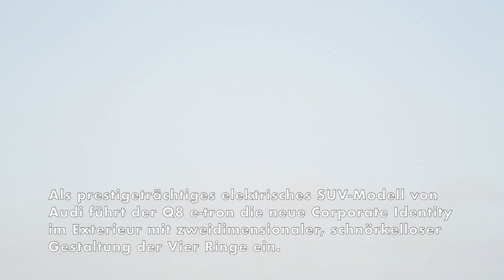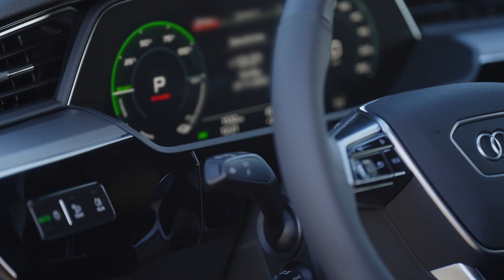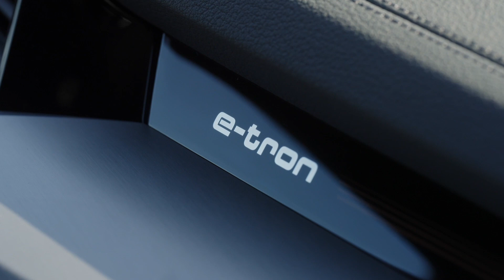Der neue Audi Q8 e-tron - Neues Gesicht, neuer Name und neue Corporate Identity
Mit der Modellbezeichnung Q8 reiht sich das Modell an der Spitze der Audi Nomenklatur ein und setzt damit ein klares Statement, dass es sich beim Audi Q8 e-tron um das Top-Modell der elektrischen SUV und Crossover handelt. Auf den ersten Blick sind Audi Q8 e-tron und Q8 Sportback e-tron als vollelektrische Modelle erkennbar. Dafür sorgt die neue Front- und Heckgestaltung, die die Elektro-Designsprache von Audi konsequent weiterführt.Als prestigeträchtiges elektrisches SUV-Modell von Audi führt der Q8 e-tron die neue Corporate Identity im Exterieur mit zweidimensionaler, schnörkelloser Gestaltung der Vier Ringe ein. Neu ist auch die Modellkennzeichnung mit einem Audi Schriftzug auf der B-Säule.Um das neue Familien-Logo an der Front markanter erscheinen zu lassen und die Vier Ringe als zentrales Element hervorzuheben, setzt Audi künftig auf Wunsch mit dem Projektionslicht Singleframe das Fahrzeuggesicht in Szene.